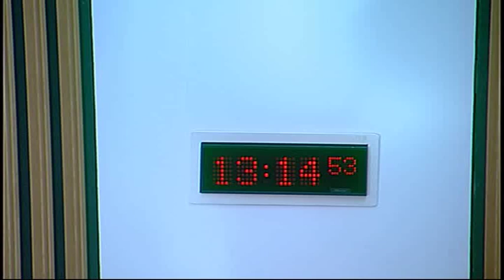Justice Sub-Committee on Policing - Scottish Parliament: 8th January 2015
- Scottish Parliament Justice Sub-Committee on Policing. Agenda

1. Decision on taking business in private: The Sub-Committee will decide whether to take item 3 in private.

2. i6 programme: The Sub-Committee will take evidence on progress with development of the i6 programme from—
Deputy Chief Constable Neil Richardson, Designated Deputy for Chief Constable, and Chief Superintendent Hamish MacPherson, Programme Manager for i6, Police Scotland;
Tom McMahon, Director of Strategy and Performance, Scottish Police Authority.

3. Work programme: The Sub-Committee will consider its work programme.